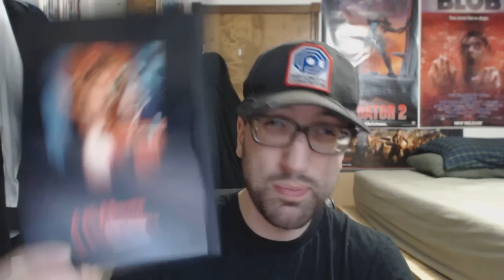A Nightmare On Elm Street 2: Freddy's Revenge(1985) Movie Review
My review of the flawed but still solid sequel, A Nightmare On Elm Street 2: Freddy's Revenge starring Mark Patton, Kim Meyers, Robert Englund, Robert Rusler, Clu Gulager, Hope Lange, Christie Clark, Marshall Bell, and Sydney Walsh.

Directed by Jack Sholder.

The link the kickstarter page for Scream Queen: My Nightmare On Elm Street a documentary about A Nightmare On Elm Street 2 and it's impact on pop culture, as well as the life of Mark Patton.